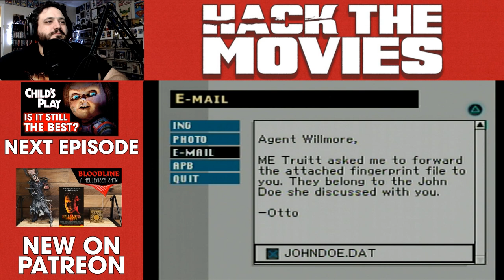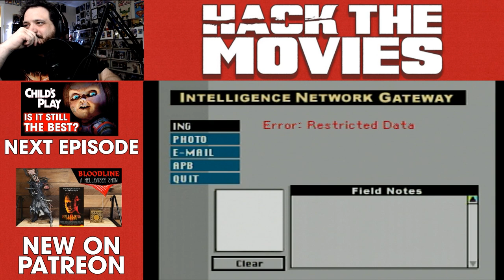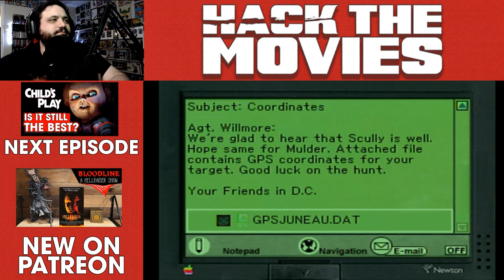The X Files FMV Game conclusion - Hack The Movies Twitch Stream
If you missed my Twitch stream where I played the X-Files FMV game here is part 1.

Send us your tapes (or other junk):
    300 N Main Street # 159
    Chalfont, PA 18914
    United States